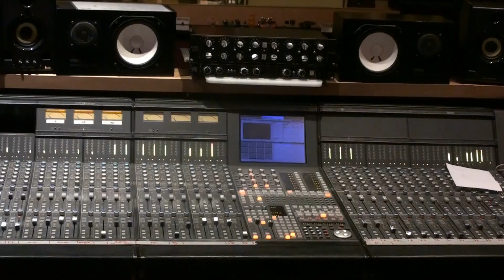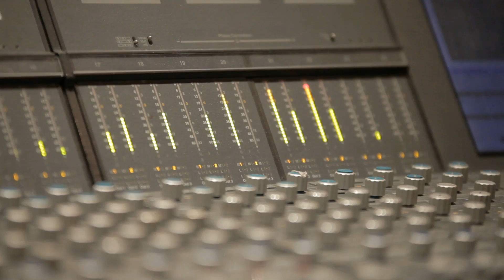LES MAUVAISES LANGUES / RESTER DEBOUT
"Rester Debout" extrait de l'album "Porcelaine" des Mauvaises Langues ( Vérone productions / l'autre distribution 2014).
Enregistré au Jet Studio à Bruxelles par Géraldine Capart et Mixé par Gilles Martin.